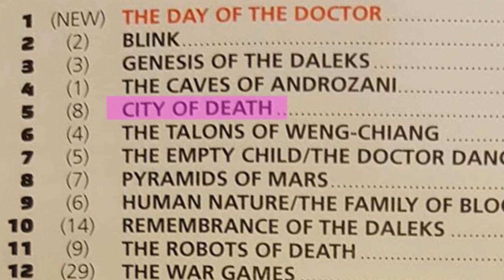CITY OF DEATH - Doctor Who - PepperPassport à Paris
PepperPassport vous fait voyager sur les lieux de tournages des épisodes de Doctor Who !

Accompagnés par Marion, Thomas et Benjamin, la Pepperpot Team au complet se retrouve à Paris, où se déroule "City of Death", épisode mettant en scène le Quatrième Docteur et Romana.

(On rajoutera les sources plus tard, promis, ça sera fait cette fois !)